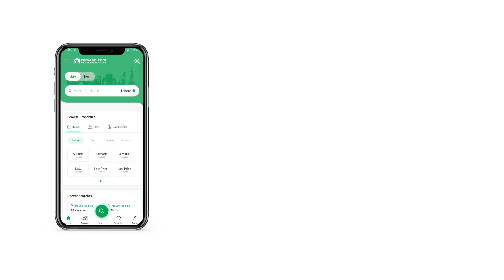33 SQYD FLAT FOR SALE IN BAHRIA TOWN KARACHI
2 Bed Luxury Apartments
3 Years Payment Plan
Category Available (West & East Open)

Prime Location Precinct 18 (Legacy Club Commercial) near Imtiaz Mega & Danzoo